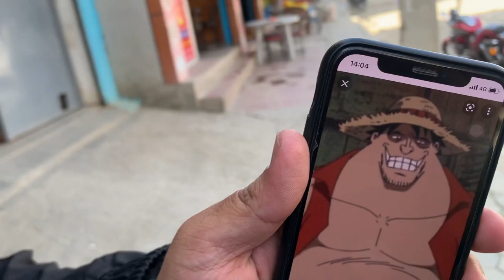From nowhere to Swayambhunath Stupa